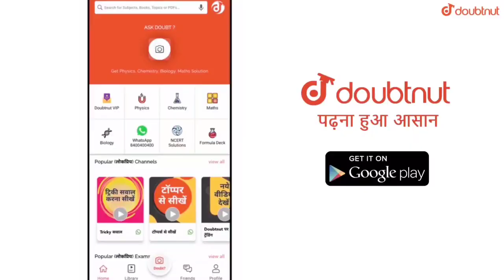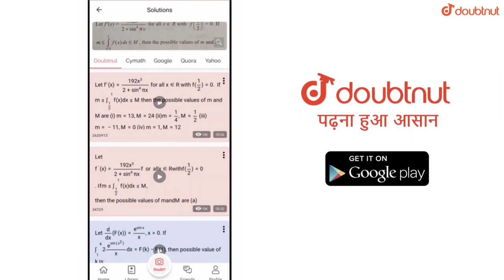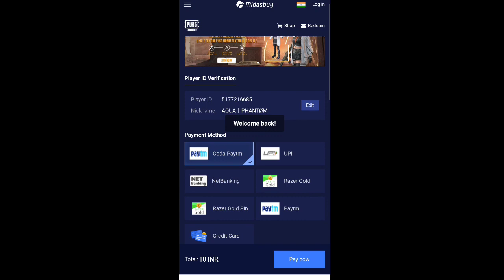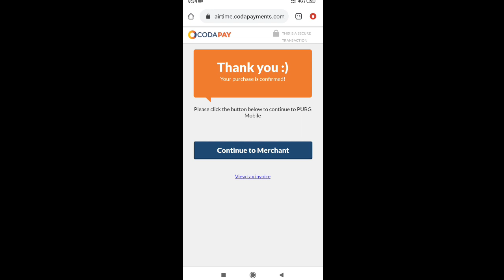TEAM UP PLATFORM NEW FEATURE IN PUBG MOBILE || BEST FEATURE FOR RANK PUSH WITH RANDOM PLAYERS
More Features

1) Saari important books milengi solved video solutions ke saath

2) Previous year papers, Important PDFs, Question Bank

3) Tips,Tricks & Concept Videos Topic-wise

4) Crash Course, Mock Tests, Quiz

5) India's biggest student's community

& much more

Hello Friends,
Watch this latest video of pubg mobile where I explained about new feature team up platform.

▶️Intro Song👇
Still Looking

▶️Background Song👇
Hurts like this NCS